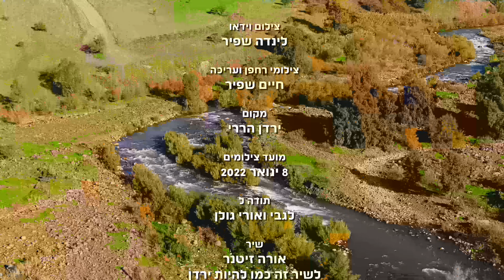הירדן ההררי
שפע של מים בירדן ההררי, הכל ירוק ורגוע... בדרך לרמת הגולן, שם אגב לא זרמו מים כלל אבל זה לסרטון אחר.
תודה לגבי ואורי וכן ללינדה רעייתי שתרמה קטעי וידאו לסרטון